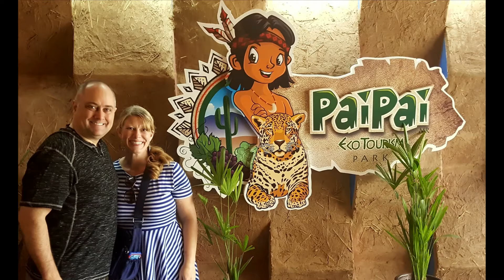In the Cage with Tigers, Lions and Jaguars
This experience was breathtaking... Nothing we ever thought we would be in... trapped in a room with four killer animals... a tiger, two jaguars, and a lion. Amy didn't stop laughing when the tiger wanted to climb on and play with Jason. Truly breathtaking... LOVED IT!